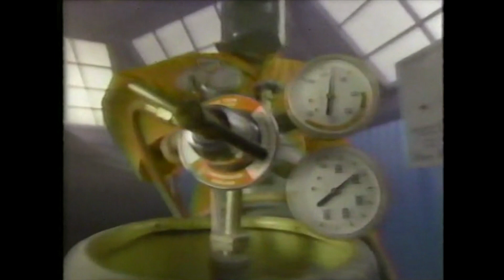Maaco Auto Paint Classic TV Commercial 1986 - Uh Oh! Better Get Maaco!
Maaco Auto Paint & Collision Repair classic TV commercial from Summer 1986, Old West Cowboy Theme. HAR-DEE!
A Man's Gotta Do What A Man's Gotta Do -- Goodbye, Old Paint.
Uh Oh, Better Get Maaco .
Are you, like me, still stuck in the 80's? What a decade!
This one is a memorable, killer ad that even Don Draper would be proud of -- enjoy!

All Front Seat Media Archive coverage seen here is from my personal VHS collection recorded during The 80's, 90's & beyond, and transferred by me into digital format.

Front Seat Media: Theme Parks & Coasters, Concerts & Unique Event YouTube Video.